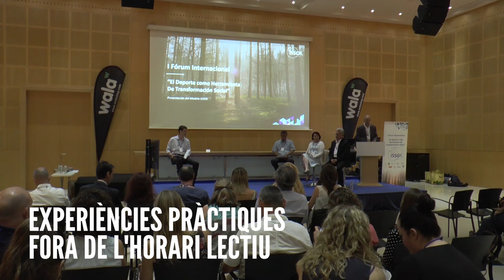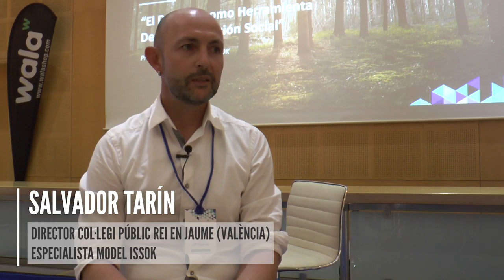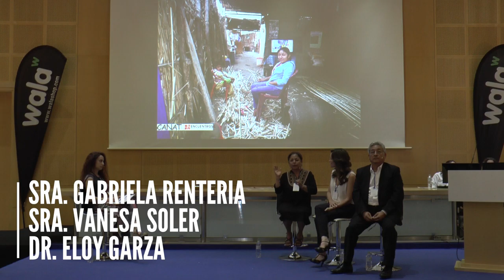I Fòrum Internacional "L'Esport com a Eina de Transformació Social"